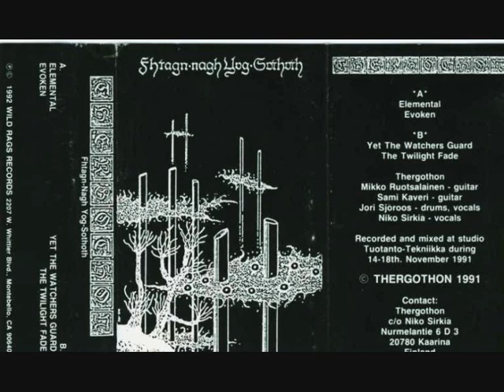Tribute to Finnish Old- school Death Metal and Grindcore # 3.0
I managed to collect samples for one more tribute
So lets give it once more for FINNISH OLD-SCHOOL DEATH METAL
One of the finest of it's kind . . .

Featuring bands and samples ;

Intro: Ater - Deranged Souls
Ater - Rotting
As Serenity Fades - Earthborn
Depravity - Remasquerade
Inferia - Spawned at the Dawn
Belial - Voices Beyond
Necrobiosis - Butchery by the Lunatic Sleepwalker
NEXT CLIP
Necropsy - White Perfect Fume
Pestigore - Sea of Souls
Preprophecy - Season of Sorrow
Rippikoulu - Ikuinen Piina
Protected Illusion - Rabid
Tenebrae - Welcome Death
Thergothon - Yet the Watchers Guard

KEEP IT OLD-SCHOOL \m/